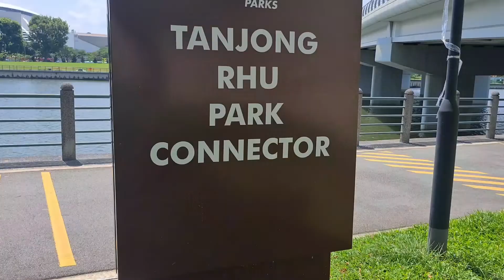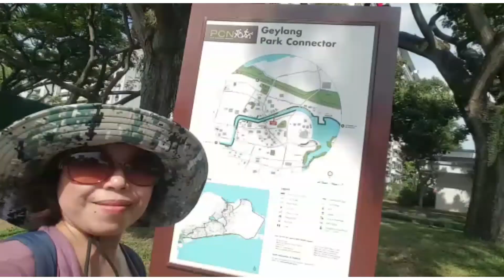Hiking along geylang pcn// Tg rhu pcn// Tg Rhu lookout tower, Singapore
Hiking solo. along geylang river and enjoy the beautiful view..